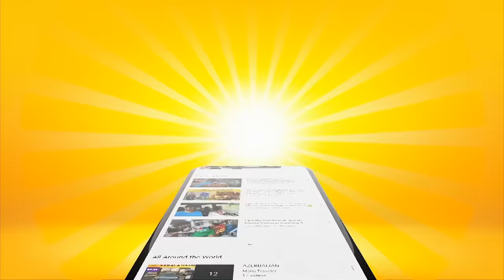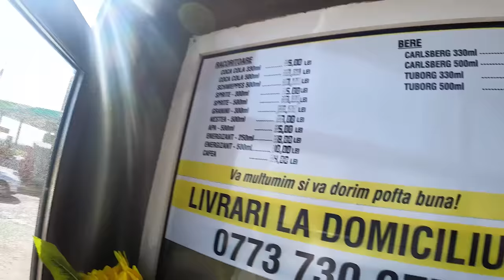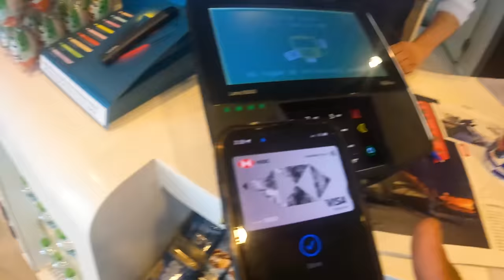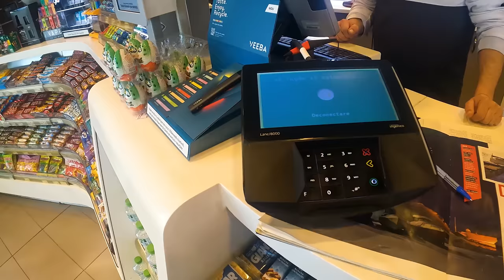[EP:81] India to Europe by road | Bulgaria to Hungary 800 km Drive , വഴിയരികിലെ "ചേച്ചിമാർ "